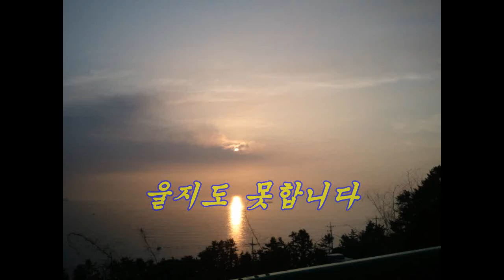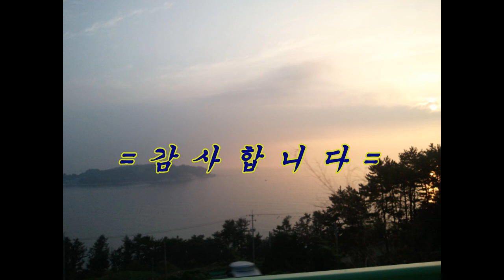울지도 못합니다/라훈아 Tenor Saxophone연주=jun park =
설명
보고싶어도 가지못하고 먼발치서 바라만 보고있네
울고싶어도 울지도못하고 가슴만 태웁니다,,,